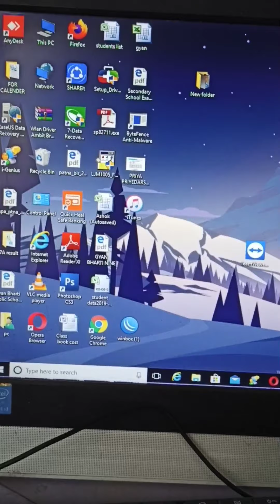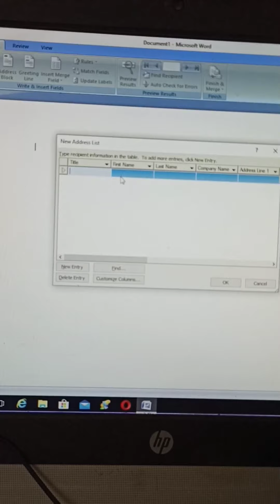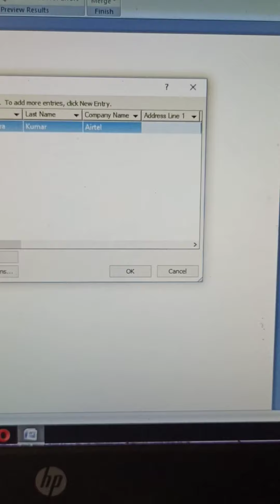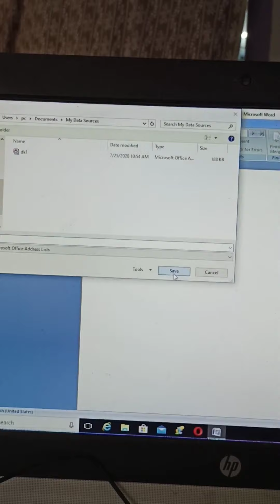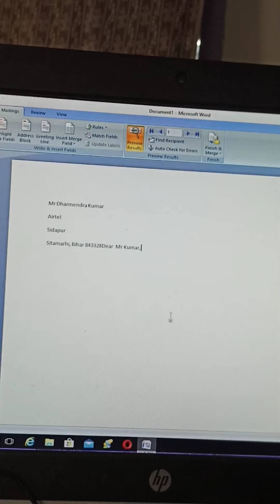Class 6 computer